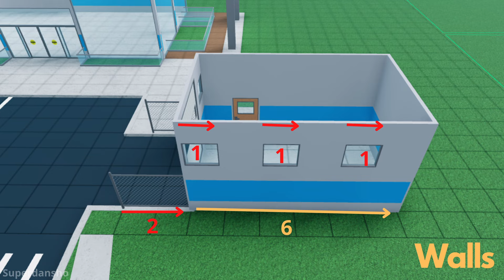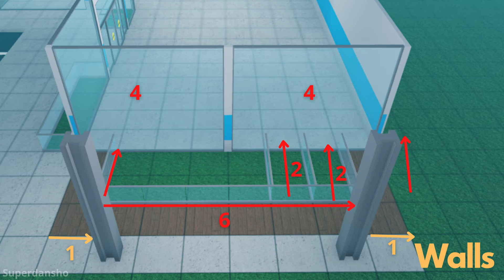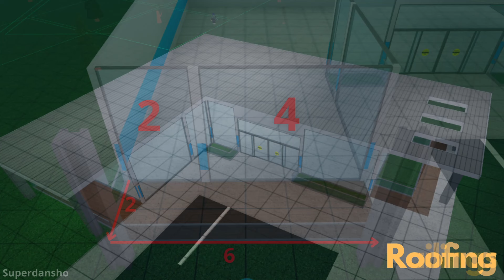Shop Tutorial 75K | Retail Tycoon 2 Roblox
Having trouble with one of the parts of this tutorial?

(Estimated ~)
Income Per Minute: ~1K
Cost: ~75K - ~80K
Rating: 4.5 (On Average)

Chapters:
0:00 - Intro
0:13 - Flooring
1:17 - Walls
3:12 - Roofing
4:36 - Miscellaneous
5:15 - Completed

This is a modern shop tutorial in Roblox Retail Tycoon 2.